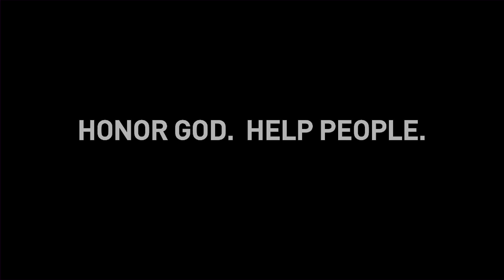Joy | Pastor Jeff Perry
While happiness can come and go, the joy of the Lord is consistent and always there for us to tap into! Learn more in this message from Pastor Jeff Perry.

Joy | Pastor Jeff Perry | St. Louis Family Church